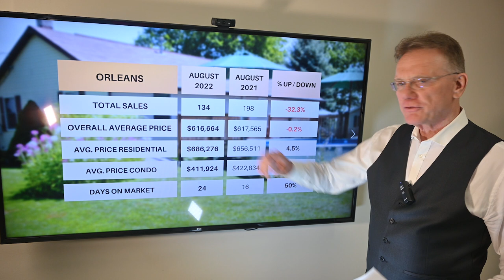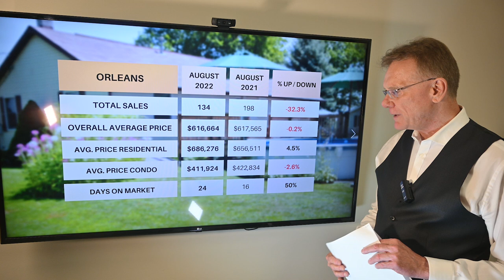Orleans Real Estate Market Update Aug 2022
Housing Market Update for Orleans, September 1, 2022. There were a total of 134 home sales in Orleans in August, 2022, down 32%. 100 sales were freehold homes, down 39.4% and 34 sales were condos, down 3% over last year.

The average price for a Freehold House in Orleans in August was $686,276, up by 4.5%. This includes all detached houses, townhomes, semi-detached homes.

The average price for a Condo in Orleans in August was $411,924, down by 2.6%. This includes apartments, row units as well as stacked condos.